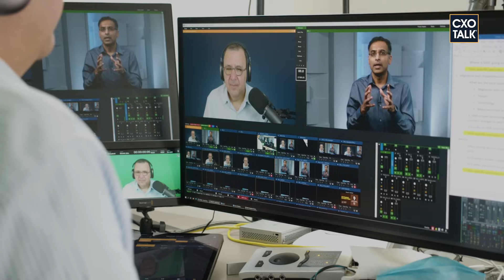What is SASE? (with Palo Alto Networks) | CXOTalk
Secure access service edge (SASE) has become an important part of enterprise networking and security. But what is SASE? We take a deep dive into SASE by speaking with Anand Oswal. Senior Vice President and General Manager at Palo Alto Networks. In this exclusive interview, he explains SASE and shares best practices for securing enterprise resources in today's Cloud-enabled world.

The conversation includes these topics:
-- What is SASE?
-- The five parts of SASE
-- How does SASE enable business agility?
-- What are the hardware and software requirements for SASE?
-- SASE and zero trust security models
-- SASE and multi-Cloud computing
-- SASE and SD-WAN solutions
-- How to deploy SASE?
-- Advice on SASE for CIOs

Anand Oswal serves as Senior Vice President and General Manager at cyber security leader Palo Alto Networks where he leads the company’s Firewall as a Platform efforts. He holds more than 60 U.S. patents.